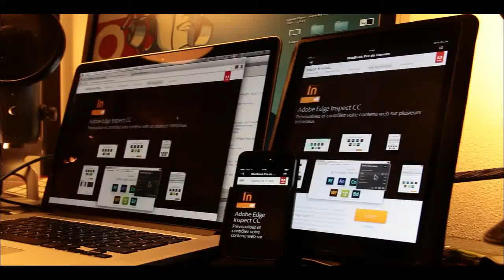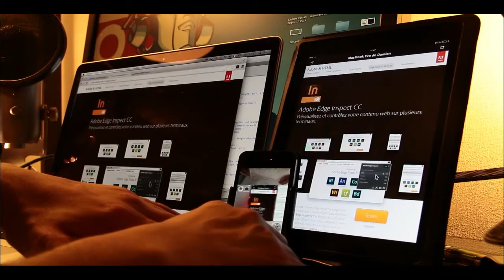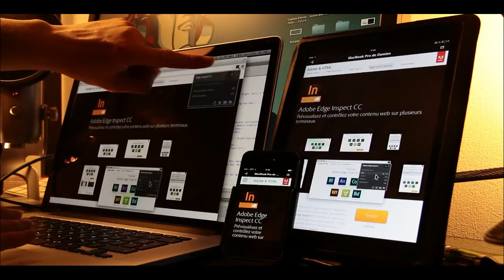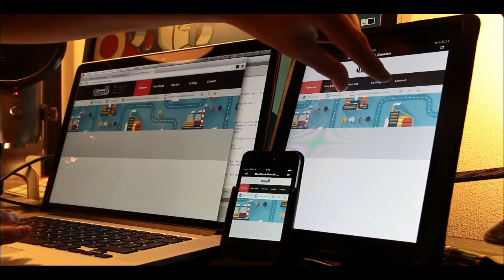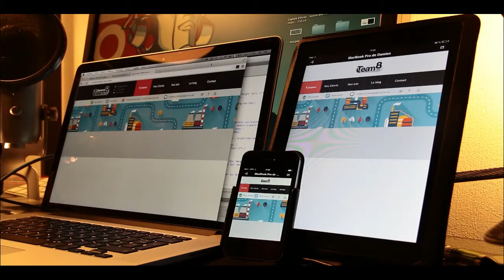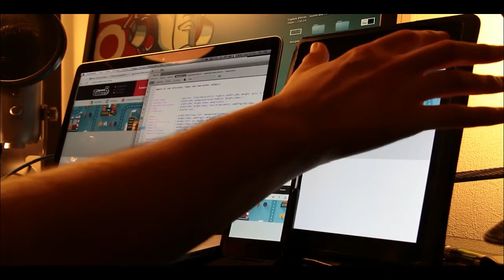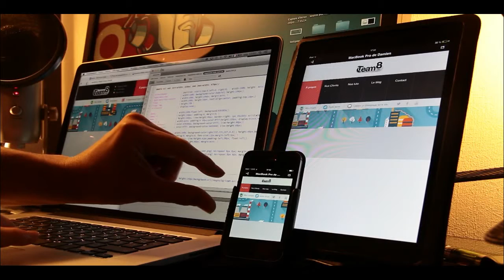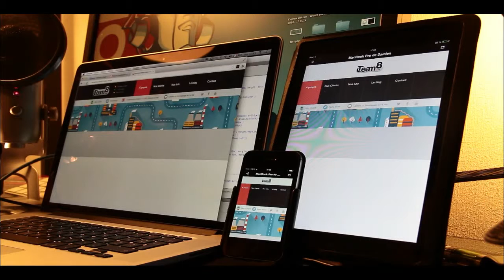Présentation de Adobe Edge Inspect pour un prochain tuto Webdesign Responsive